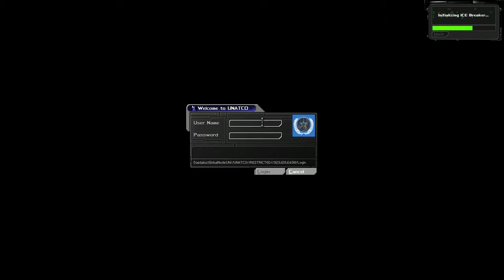Deus Ex Ghost/Pacifist Walkthrough Part 2 - Trophy Spite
This episode follows my escapades around UNATCO HQ, lots of books for lore nerds, but little sneakiness involved.